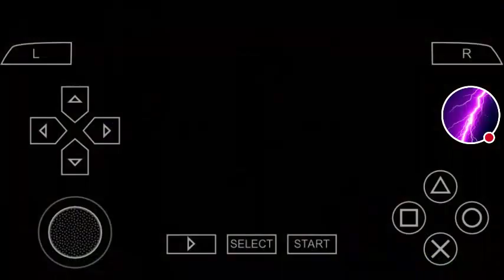Screen recorder test *mature (again...)